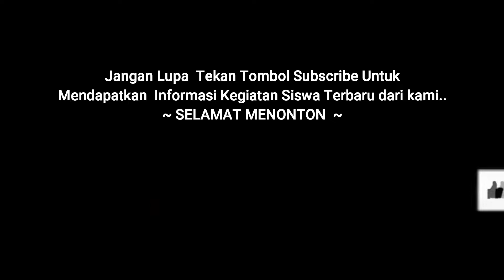Wow!! TARI MELAYU JAMBI [KAMPUNG MENDAHARO] ~ By. Siswi MI Raudhatuul Ma'arif Bungo.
MI Raudhatul Ma'arif Muara Bungo
Alamat : Jln. H. Yakub Mukti Lr. Rajawali  Kel. Batang Bungo  Kec. Pasar Muara Bungo Kab. Bungo  Prov. Jambi

Terima Kasih